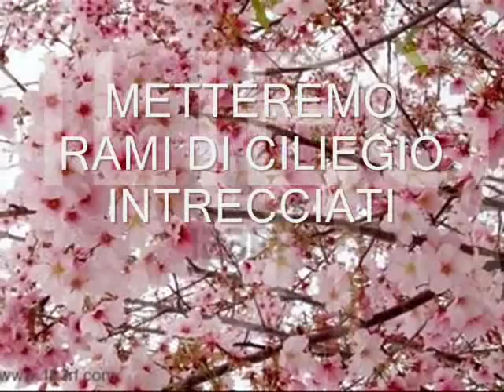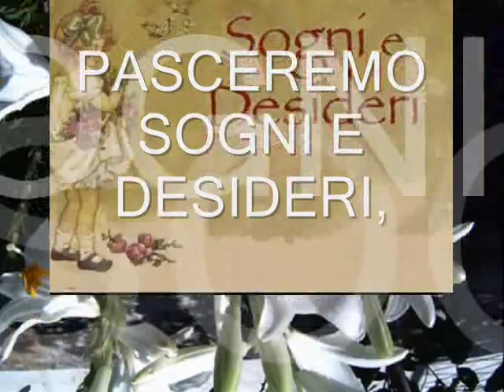Piero Marras - FIZA ME wmv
PIERO MARRAS FIZA ME'